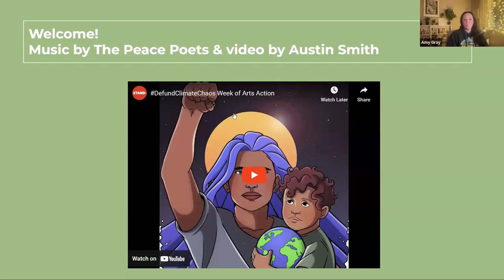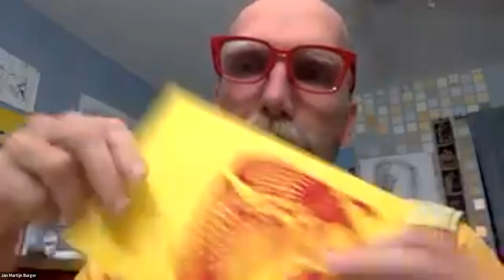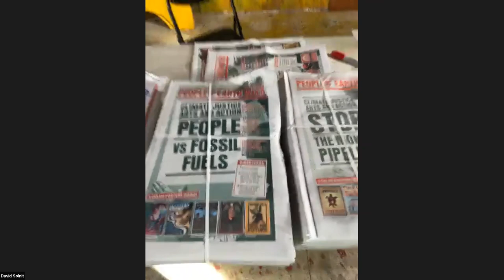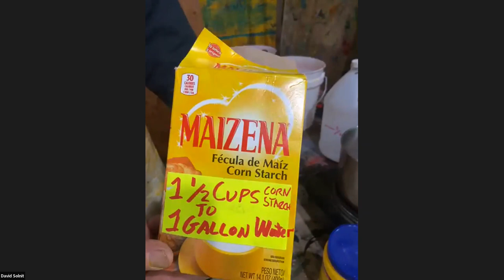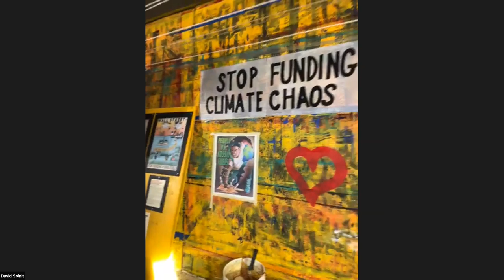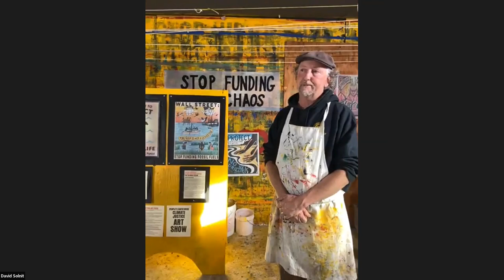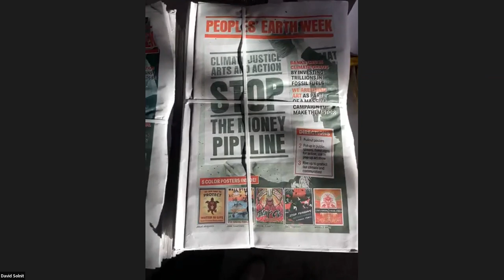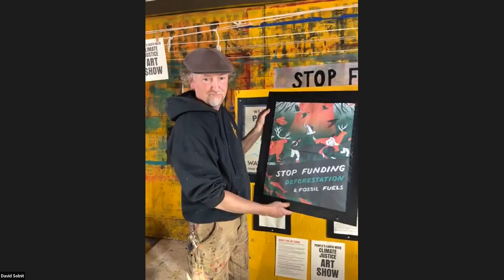The People's Earth Week Art Training 2023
Between April 15th and 23rd, Stop the Money Pipeline, Stand.earth & People Vs Fossil Fuels are organizing Earth Week: Climate Justice Arts & Action, a massive week of arts action.

During this training, we'll be joined by arts organizer David Solnit, movement artists and leaders from the People Vs Fossil Fuels and Stop the Money Pipeline coalitions. We'll dive deep into how to wheat paste, how to organize a pop-up art show at a bank branch, and how to organize an movement art gallery in your community.